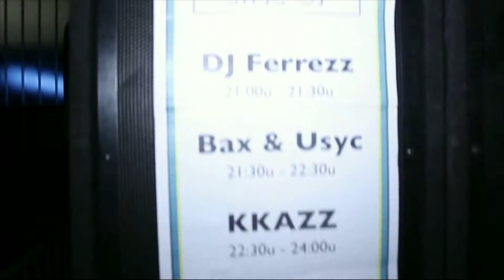Expedition X 2014 @ Perron M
shot & edited: Jakob Hallaert